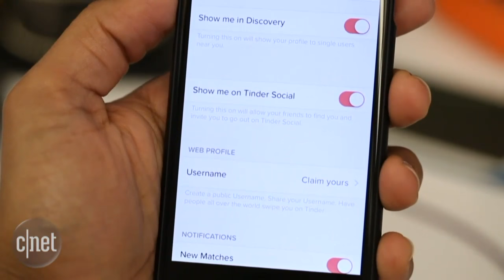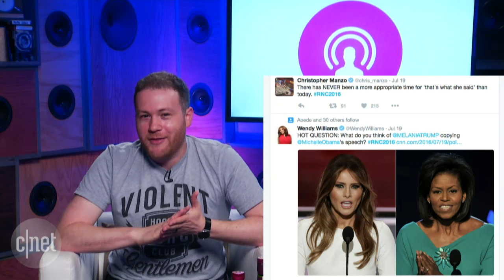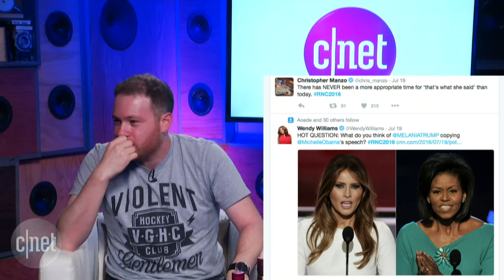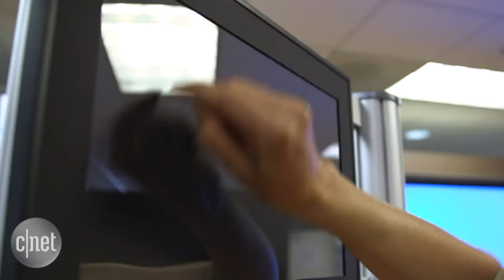Is your Echo wiretapped? Would you group date on Tinder? THERNC & RIP Kickass torrents (Open_Tab)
Grab a drink and join us whilen we recap the week in tech news on Open_Tab